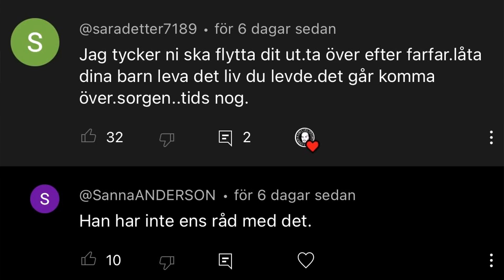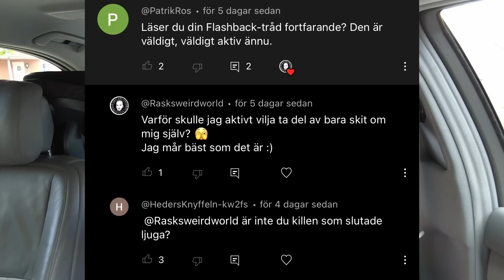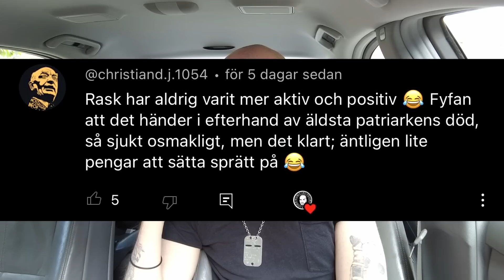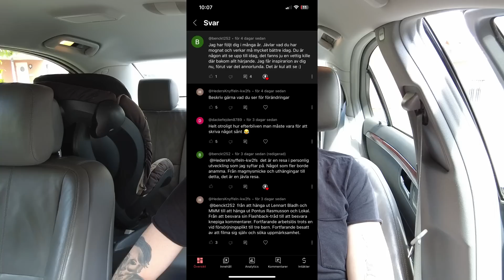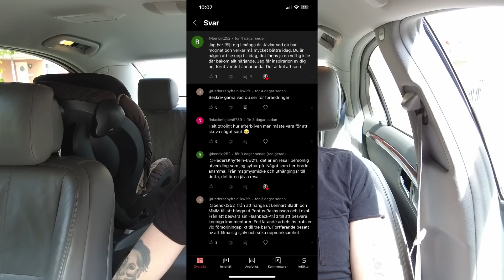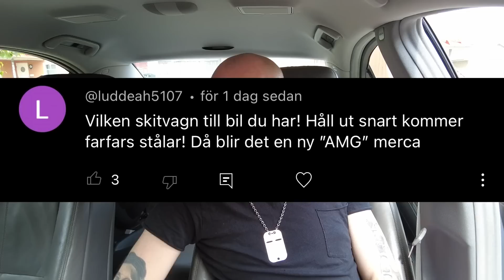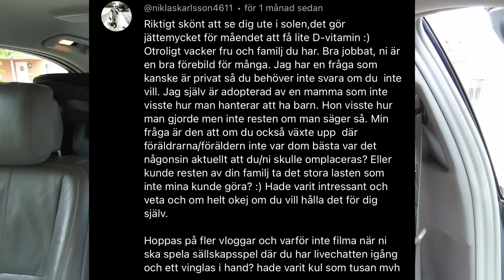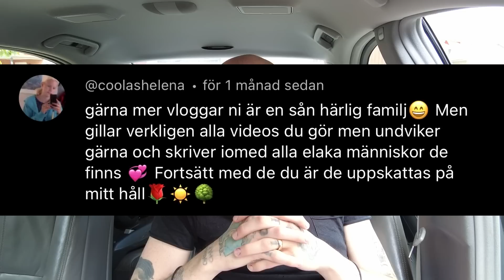Lennart Bladh, Lokal, Pontus Rasmusson + Ska vi fytta till stugan?